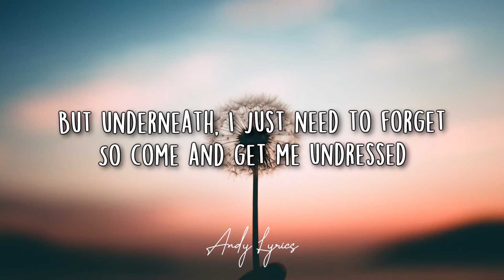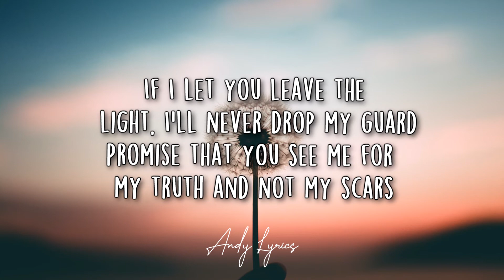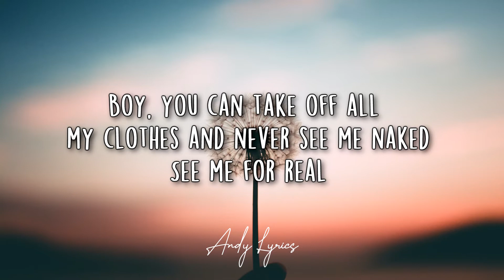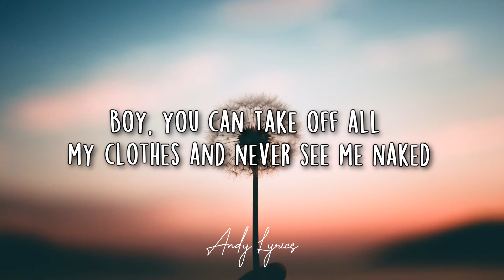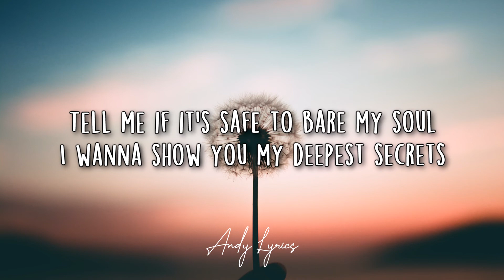Ava Max - Naked (Lyrics)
New album 'Heaven & Hell' by Ava Max Now Available!

Cozy lyrics for Naked - Ava Max. 😸🤗